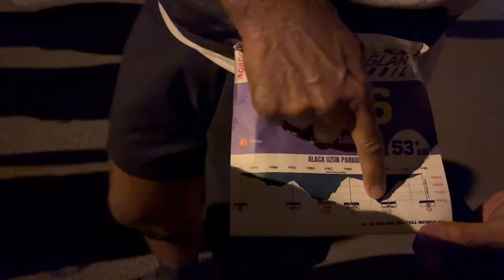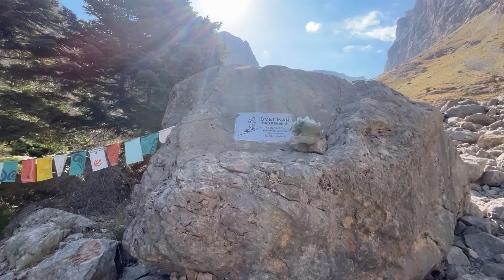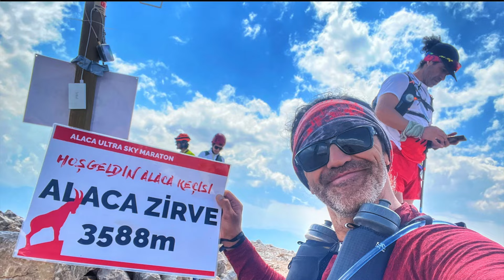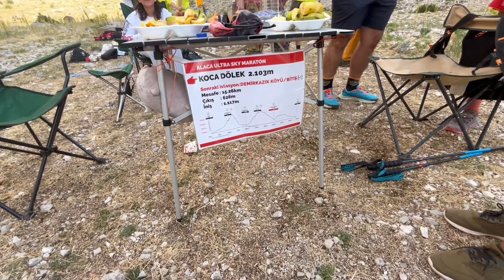Aladağlar Sky Trail 2024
Benim için en özel organizasyonlardan birisi. AladağlarSkyTrail2024 Bana gerçekten yaşadığımı hissettiren, ne kadar güçlü olduğumu kanıtlayan, ne kadar aciz ve güçsüz olduğumu farkettiren dağlar...

Aladağlar Sky Trail; Niğde Aladağlarda gerçekleşen 1800 metre irtifadan başlayıp 3550 metre irtifaya koştuğunuz, tekrar 1900 metreye indiğiniz, tekrar 3550 ye çıktığınız tekrar 2200m ye indiğiniz ve son kez 2600 m irtifaya çıkıp tekrar 1800 metre irtifaya indiğiniz yüksek irtifa dağ koşusudur. Türkiyede ki en iddalı ve zorlu koşu yarışıdır.

Bu sene 73 kişinin Start aldığı 43 kişinin bitirebildiği yarışta sondan 8. olmanın haklı gururunu yaşıyorum. evet yanış değil. 35. oldum :) Benim için en önemlisi sağlıklı bir şekilde bitirebilmekti.

Bu yarışı bitirmemde ki en önemli etken tabi ki datlum bitanem... Onun desteği, duası ve sandviçleri olmadan bitiremezdim. İiiiki benilesin.
Diğer bir destekçim de TDF eğitimlerine birlikte başladığım dönem ve çadır arkadaşım, Serdal Televi...  Yarışma öncesi, aklimatizasyon için gittiğimiz rotada, bana gösterdiği su kaynağı sayesinde bu yarışı bitirebildim... Bizi iki gece muhteşem ötesi evinde ağırlaması da cabası. Teşekkürler dostum...

Sonuç olarak muhteşem cağrafyada inanılmaz bir organizasyona imza atan ORDOS  ve canımız gönüllülerimiz... Sizlerede kocaman teşekkürler...